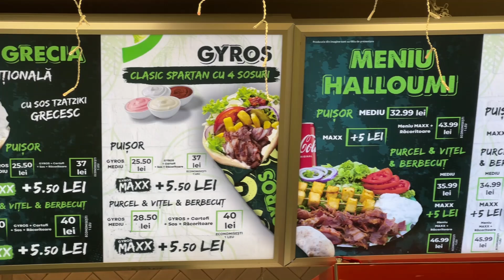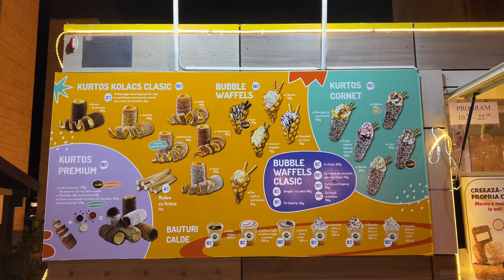Festivalul International Obiceiuri de Iarna din Suceava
Festivalul International Obiceiuri de Iarna din Suceava organizat pe 27 Decembrie 2022.
La Festivalul International Obiceiuri de Iarna din Suceava au fost 1500 de participanți din diferite localități aparținând Bucovinei.
La Festivalul International Obiceiuri de Iarna din Suceava au fost prezentate diferite datini si obiceiuri ale sărbătorilor de iarna.
Va recomandam sa veniți la Festivalul International Obiceiuri de Iarna din Suceava 2023 de anul viitor pentru ca va fi o experiența de neuitat.
Au fost prezentate Hora Caprei (Mersul cu capra), Dansul Mosilor, Ursul, Calusarii.
Urâri de anul nou, Plugusorul, Sorcova, Colinde Populare, Dansuri Populare, Dansuri Tradiționale.
Toți participanții au fost in straie populare romanești specifice fiecărei zone.
Obiceiurile si tradițiile văzute la Festivalul International Obiceiuri de Iarna din Suceava fac parte din identitatea noastră naționala.

* Daca vrei sa iti faci cont la Revolut Bank ai aici un Link cu invitatie :